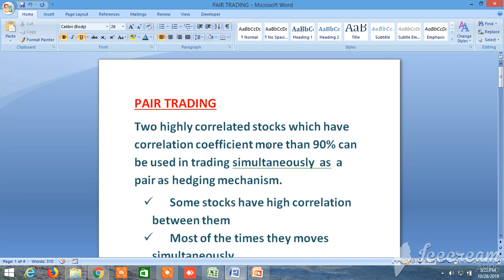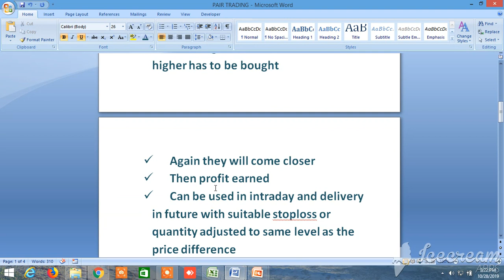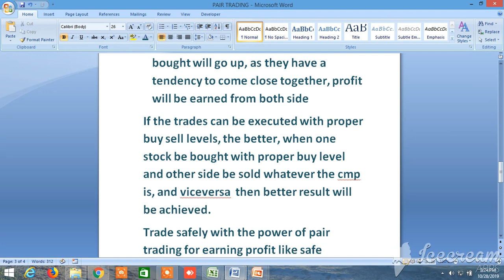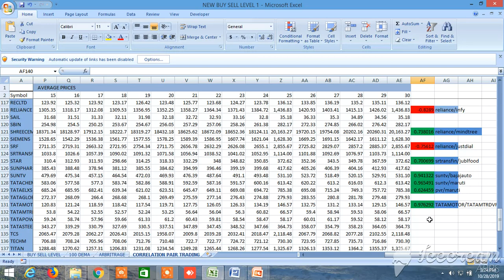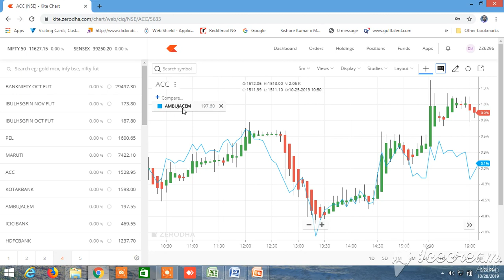HOW TO TRADE WITH PAIR TRADING, TRADE SAFELY FOR SURE PROFIT BEST TRADING STRATEGY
In this video, I have explained what is pair trading, some stocks have high correlation between them,  not all stocks, we have to choose them and utilise to earn safe and secure profit, less return but safety high, and if it can be used with proper buy sell level, stoploss better result will be achieved.
PAIR TRADING
Two highly correlated stocks which have correlation coefficient more than 90% can be used in trading simultaneously  as  a pair as hedging mechanism.
 Some stocks have high correlation between them
 Most of the times they moves simultaneously
 Some times they move apart from each other
 Then trading opportunity arises
 The stock in the pair which is in buy side or gained higher or loosed lesser  has to be sold and the other which is in sell side or gained lesser or loosed higher has to be bought
 Again they will come closer
 Then profit earned
 Can be used in intraday and delivery in future with suitable stoploss or quantity adjusted to same level as the price difference
Three scenarios may arise:
• The one which has been sold can move up and the one which has been sold also moves up as they are correlated, then profit will be made from the buy side due to volatility and price difference and difference in stoploss or quantity whatever it may be .
• The one which has been sold moves down and the one which have been bought also moves down, profit will be made from sell side
• The one which has been sold will move down and the one which have been bought will go up, as they have a tendency to come close together, profit will be earned from both side
If the trades can be executed with proper buy sell levels, the better, when one stock be bought with proper buy level and other side be sold whatever the cmp is, and viceversa  then better result will be achieved.
Trade safely with the power of pair trading for earning profit like safe deposit , less return but safety of capital is high

STOCKMARKET BESTTRADINGSTRATEGY PAIRTRADING TRADINGSTRATEGY SUREPROFIT SAFE STOCK TRADING#AND#INVESTMENT

D57318